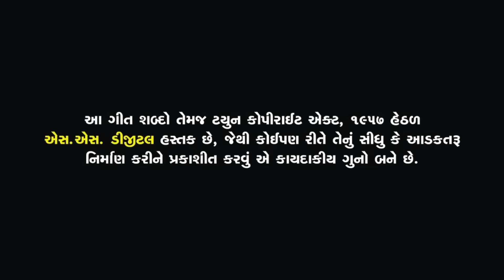Pintu Algotar-Aagevan-આગેવાન -New Gujarati Song 2024-Audio Song@SSDIGITAL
Full Song also Available for Downloading & Streaming
online:-

LION NEVER DIES ALWAYS IN OUR HEART

❤️ MISS YOU MONTY 👑MUNDHVA❤️

New weeding Song ​⁠
⭐️Song : Pintu Algotar-Aagevan-આગેવાન -New Gujarati Song 2024-Audio Song​⁠

⭐️LYRICS:Sahar Rabari

⭐️Edit: JM Films

⭐️CO-PRODUCER: Monty Mundhva

⭐️Poster: Aman Agola

⭐️  management
        Mahesh Lakdiya